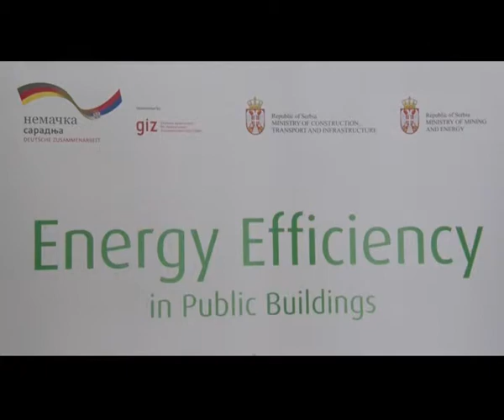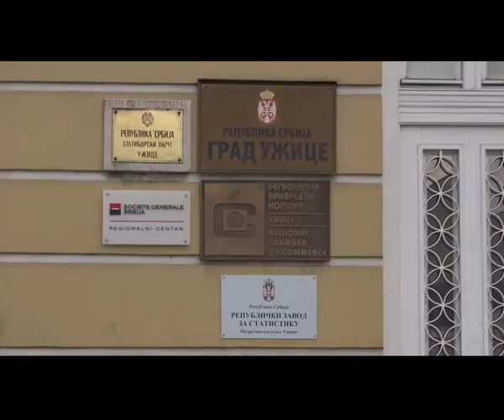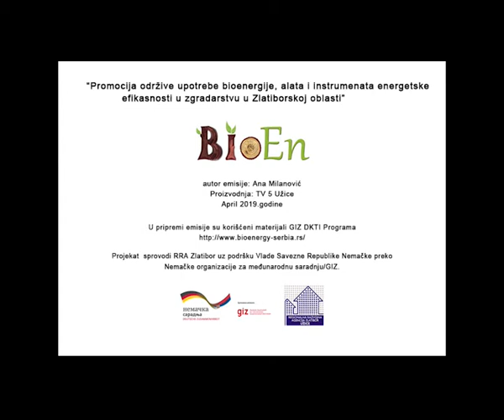RRA Zlatibor - BioEn - TV emisija br.6, TV 5 Užice